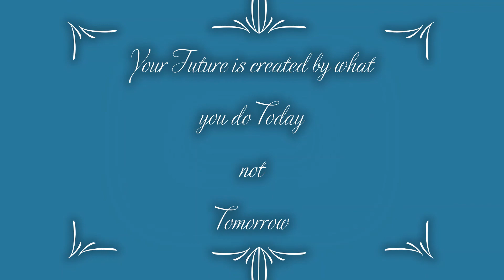Today not Tomorrow Quotes || Inspirational Quotes || Do Today not Tomorrow || Best quotes of Today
Today not Tomorrow Quotes || Inspired Quotes || Do Today not Tomorrow || Best quotes of Today
TNT #02
TNT #02